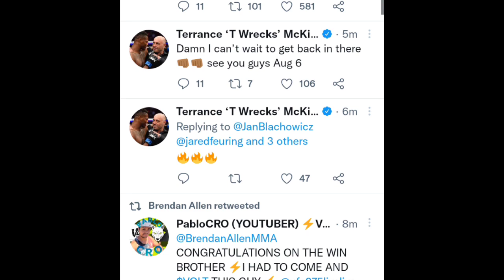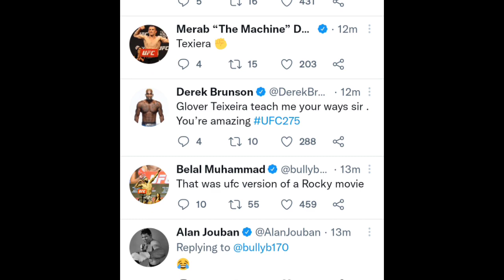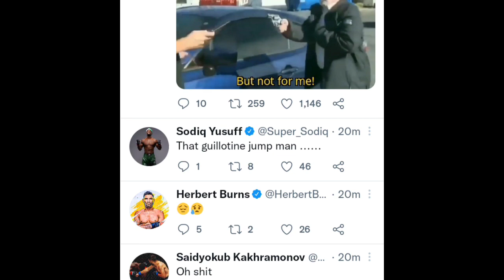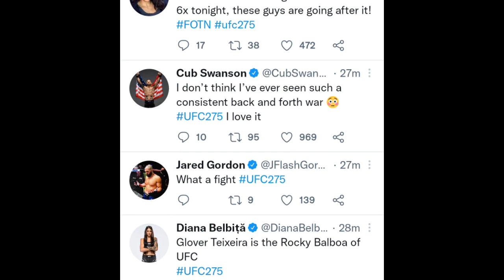UFC Fighters React To UFC 275 Jiri Prochazka vs Glover Teixeira